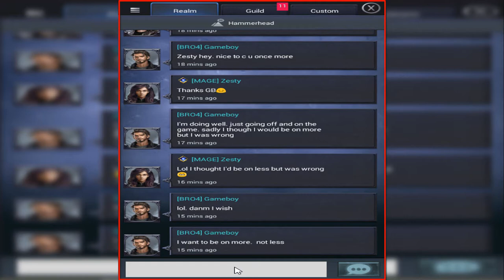Final Fantasy XV A New Empire | HOW TO UPGRADE THE GAME | FUNNY MOMENTS